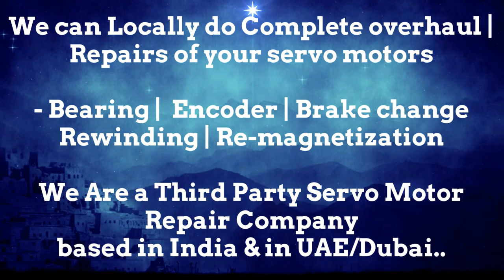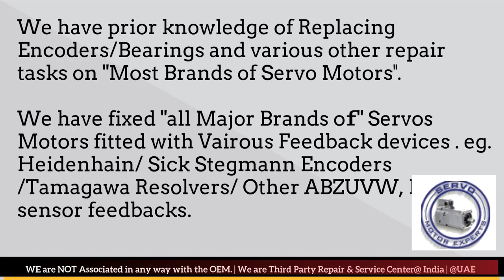Cincinnati Acramatic Vickers Siemens Servo Enoder alignment, Absolute Heidenhain Encoder Alignment